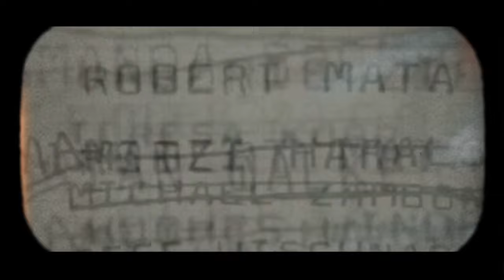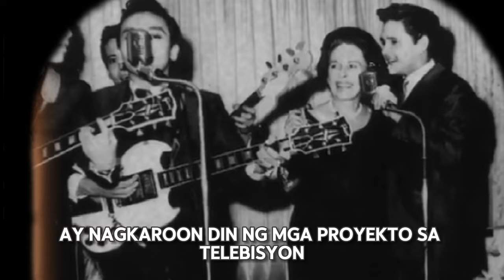ANO NGA BA ANG NANGYARI KAY JOSE MARIE GONZALES???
Jose Mari Gonzales was a prominent Filipino actor, businessman, and politician. Born on July 26, 1938, he became a matinee idol in the late 1950s and was well-known for his roles in movies like *Ulilang Anghel* (1958) and *Baby Face* (1959). Throughout the 1960s, he was paired with Liberty Ilagan in several films, establishing himself as a popular leading man under Sampaguita Pictures. Beyond his film career, Gonzales made notable contributions to the music industry, serving as the first president of the Philippine Association of the Record Industry (PARI) in 1971.

In addition to his entertainment career, he ventured into politics and was elected as a congressman for San Juan in 1998. He also held leadership roles in media, including serving as the head of RPN-9 during the 1990s. Gonzales passed away on April 16, 2019, at the age of 80.